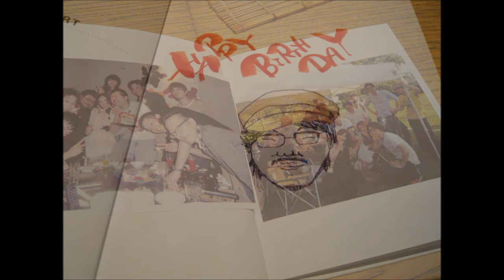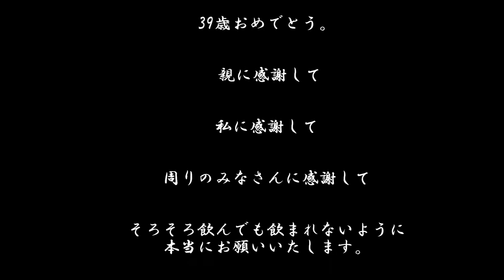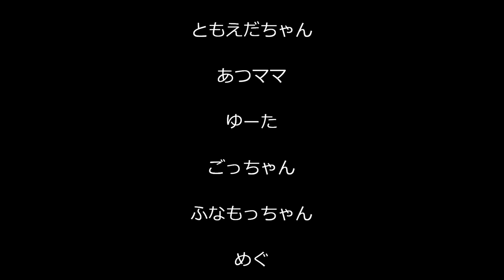関戸さんムービー